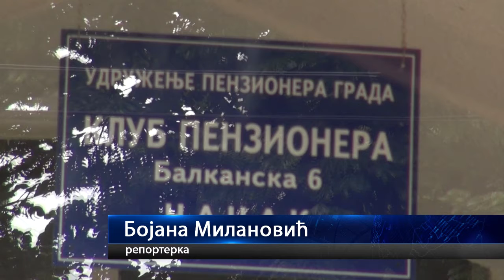15.06.2021. Ogrev za penzionere